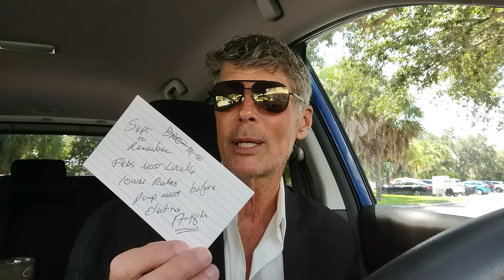QUANTUM XRP Price Jumps coming for XRP ANY Day Now! but what happens in January will stun the world!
Link to the fine folks at Caleb & Brown

To buy Tickets for XRP007 Proper Party  on Venice Island for 500 guests on April 29,2025
Cost is $250 pp $500 couple:
STEP 1
Simply send $250 worth of XRP per ticket to this address:

Send XRP address:
rwHVuJFVevRCDAm7oR3gYkmCu4Vv571qFS

You will get a email confirming your ticket purchase

Look forward to seeing you there!! The wait will have been well worth it ~ Cheers, Rob